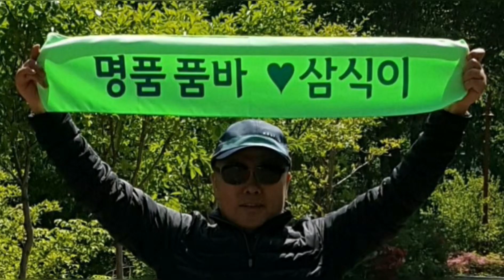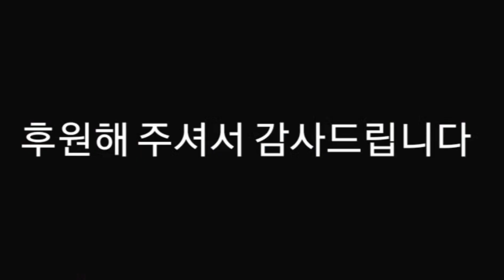관계자분들의 개인후원에 깊이 감사드립니다...영상제작 레몬트리님.